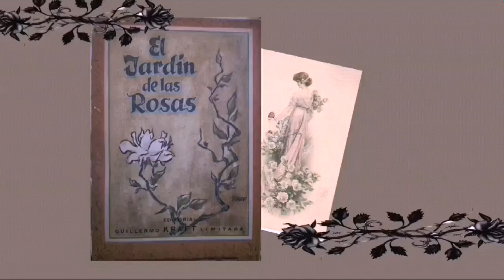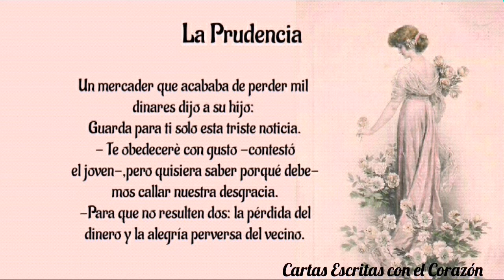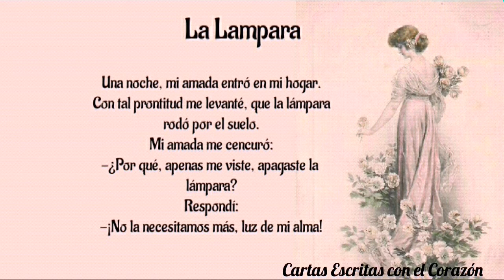Te Leo Un Libro "El Jardin de las Rosas" audiolibro optimizar con 🎧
Lectura para relajar

Audio libro: El jardin de las Rosas

Autor: El jeque Sa'dī​​ o Saadi ​​ es uno de los principales poetas persas del período medieval, reconocido no solo por su calidad literaria, sino por la profundidad de su sensibilidad social.

video: Cartas Escritas con el Corazón

voz : Elisabeth

Elegí algunas partes para compartir con los suscriptores.
Las que  más pueden gustar al público.

El libro lo compré en Mercado Libre:
Libros ERIKA